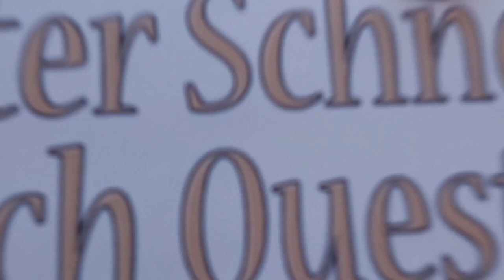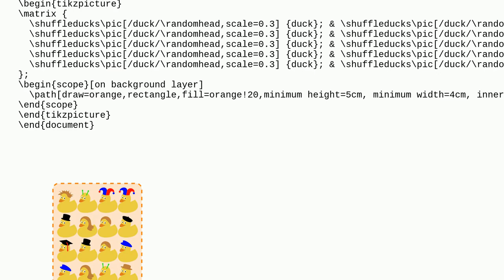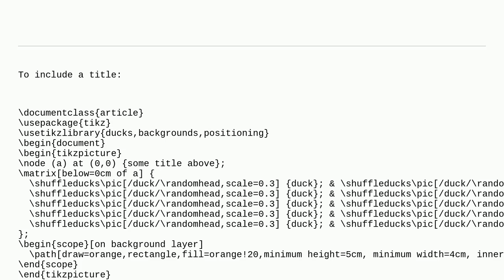Tex: tikz: How to wrap the ducks in a node into several lines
tikz: How to wrap the ducks in a node into several lines

A special thanks goes out to the community

  tikzducks tikz-pgf